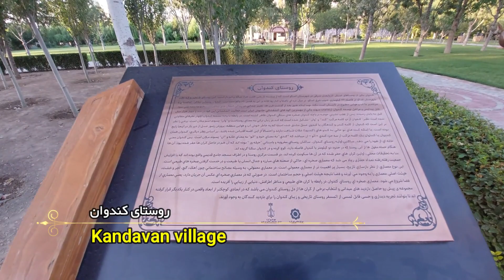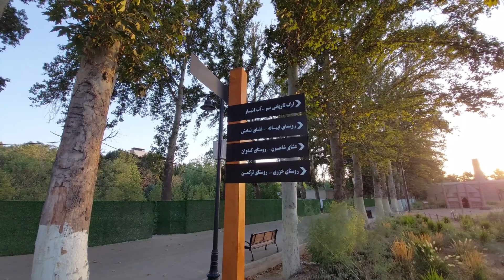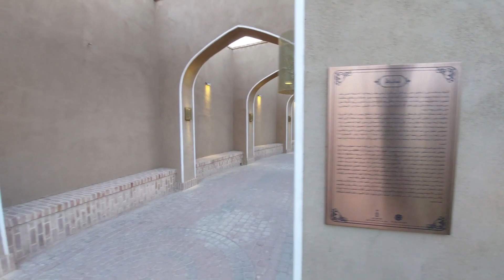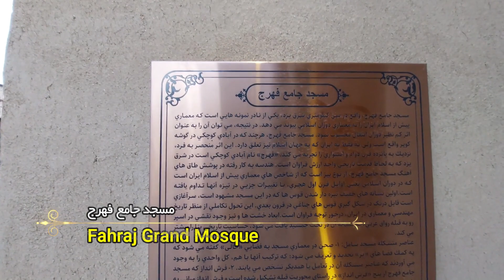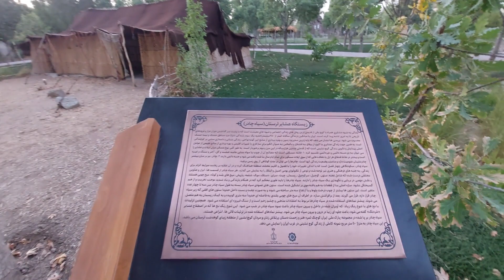IRAN Karaj 2022 walking and Visiting Small Iran National Park | TEHRAN 2022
Small Iran National Park

If you are interested in Iran tourism, you wish to travel to different parts of Iran and visit the unique and spectacular attractions of the country, but you don't have enough time or money, we suggest that you definitely visit Jahanshahr Small Iran National Park. Small Iran National Park is located in Alborz province and is considered one of the sightseeing places of Karaj. By visiting this park, you can travel to the whole of Iran and visit Il Bakhtiari's Black Tent, Aghaj House of the Turkmens, Khuzestan Mozif, Azarbaijan Caper, a part of Abyaneh Village and Yazd Reservoir.

Where is Small Iran National Park?

Small Iran National Park, which is also known as National Park of Iran, Park of Nations, Bagh Farhang, and Bagh Farhang of the National Commission, is one of the sightseeing places in Karaj, which is located in the famous Bagh of Fateh. The construction of this park lasted for three years, which started in 2017 and was put into operation in March 2019 on seven hectares.

Small Iran National Park is considered an artistic masterpiece in the field of modern park construction, and in June 1400, as the first cultural garden of Iran, it was registered in the national register and in the UNESCO cultural, scientific and educational organization. Iranian culture. 80% of the culture garden is dedicated to the artistic subjects, customs of different ethnicities and the ecosystem of 12 important cultural and tourism regions of the country.

Address of Small Iran National Park

Small National Park is one of the sights of Alborz province. This park is located in the city of Karaj and on the southeast side of the Republic Square, Mahan East Boulevard, Kasri or Shahid Kalhor.

✔️ All material in this video is original and personally recorded by Kamy Travels on location.

Tourism
Recreation
Surf
Walking on the street
nature tour
Iran tourism tour
Walking in the city
Iran tourism
Tehran tour
cities of Iran
Spectacular wells of Iran
Sightseeing places in Tehran
Persian Cuisine
Iranian street food
Iranian cars
Traditional Iranian bread
Types of Iranian bread
life in Iran
House price in Iran
Historical cities of Iran
North of Iran
Persepolis of Iran
Traditional market of Tehran
Fin Kashan bath
33 Pol Isfahan
koroush tomb
Hafez's tomb
Saadi's tomb
Ali Sadr Cave
Ferdowsi tomb
The month of Muharram in Iran
Esfahan
Shiraz
Mashhad
Tabriz
Iranian Women
Iranian culture
Agreement
president of Iran
Iran's supreme leader
Driving in Iran
Iranian schools
Ahmadi Nejad
Evin prison
Iranian army
Atomic Energy Organization of Iran
Ukraine
Ukraine war
Russian attack on Ukraine
Istanbul 2022
North Chalus Road
Mazandaran, Iran
Gilan, Iran
Lake Urmia
Persian gulf
Tehran nights
Iranian clothes
The forests of Iran
Iran's roads
Iranian girls
Spring in Iran
Iranian summer
Iranian winter
Autumn in Iran
Iranian football
Qatar World Cup 2022
Entry of women into Iran's stadium
Tehran Milad Tower
Azadi Tower, Tehran
Chitgar lake in Tehran
Iran mall

İran'a seyahat
Turizm
Yeniden yaratma
Sörf
Caddede yürümek
doğa turu
İran turizm turu
şehirde yürümek
İran turizmi
Tahran turu
İran şehirleri
İran'ın muhteşem kuyuları
Tahran'da gezilecek yerler
İran Mutfağı
İran sokak yemeği
İran arabaları
Geleneksel İran ekmeği
İran ekmeği çeşitleri
İran'da yaşam
İran'da ev fiyatı
İran'ın tarihi şehirleri
İran'ın kuzeyi
İran'ın Persepolis'i
Tahran'ın geleneksel pazarı
Fin Kaşan hamamı
33 Pol İsfahan
koruş mezarı
Hafız'ın mezarı
Saadi'nin mezarı
Ali Sadr Mağarası
Firdevsi mezarı
İran'da Muharrem ayı
İsfahan
Şiraz
Meşhed
Tebriz
İranlı Kadınlar
İran kültürü
Anlaşma
İran cumhurbaşkanı
İran'ın en büyük lideri
İran'da araba kullanmak
İran okulları
Ahmedi Nejad
Evin hapishanesi
İran ordusu
İran Atom Enerjisi Kurumu
Ukrayna
Ukrayna savaşı
Ukrayna'ya Rus saldırısı
İstanbul 2022
Kuzey Çalus Yolu
Mazandaran, İran
Gilan, İran
Urmiye Gölü
İran körfezi
Tahran geceleri